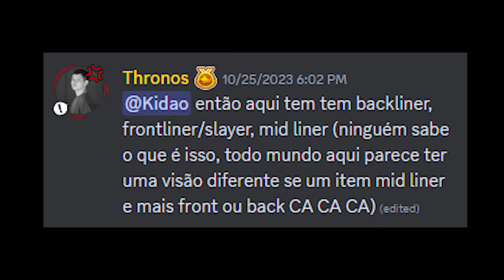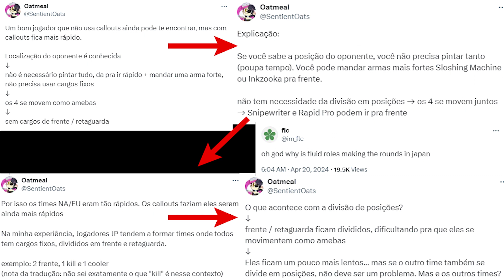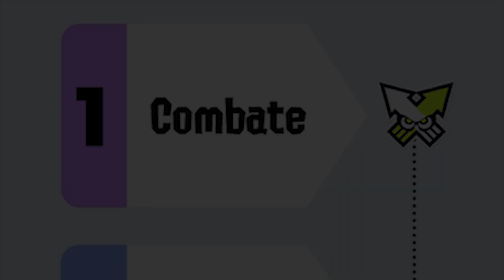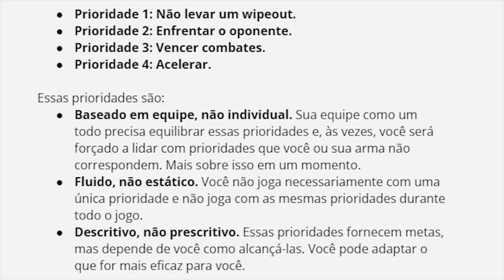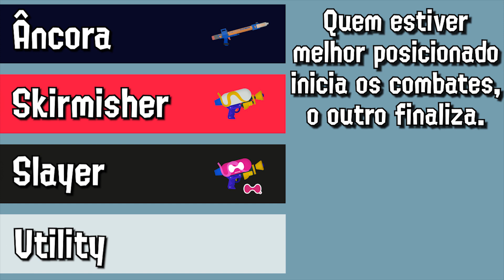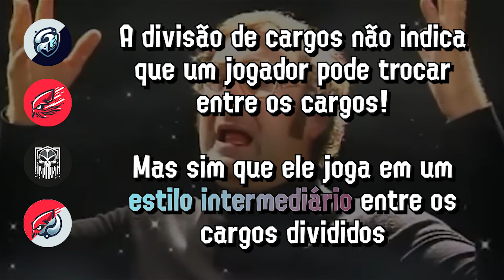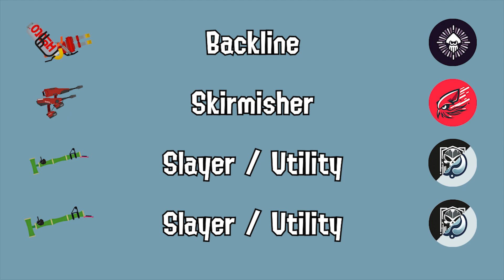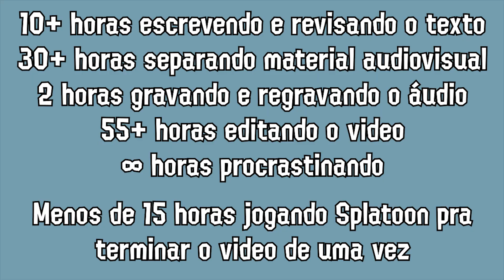#5 - Guia Completo do Splatoon 3: Nível Avançado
0:00 Intro
1:23 Delegando funções
1:56 Posições
3:40 Prioridades
7:15 Objetivo
8:22 Plano
9:45 Âncora
10:51 Iniciador
12:56 Finalizador
14:03 Utilitário
15:52 Cargos Flúidos
18:34 Isolamento
19:40 Trocas & Utilitário
20:18 Divisão de cargos
22:49 Próximos passos

Esse guia é focado em jogadores que já tem experiência jogando em times e querem entender melhor a dinâmica da coordenação em time.